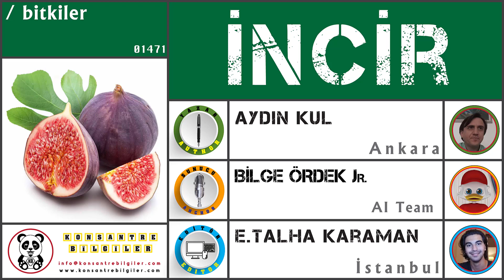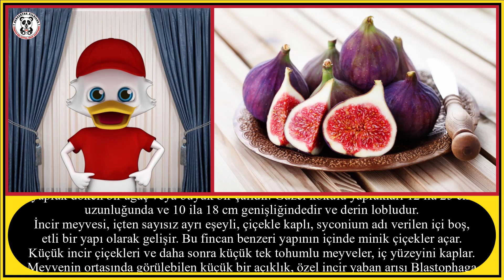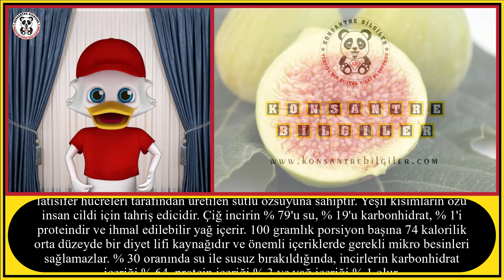İNCİR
Bu videomuzda " İNCİR " den bahsedeceğiz.
İyi seyirler.